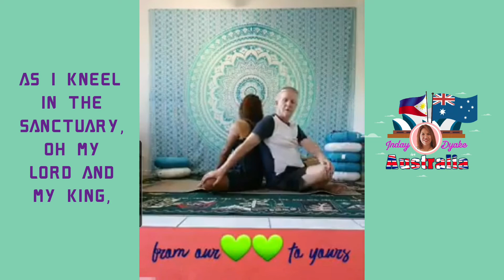21 March 2021